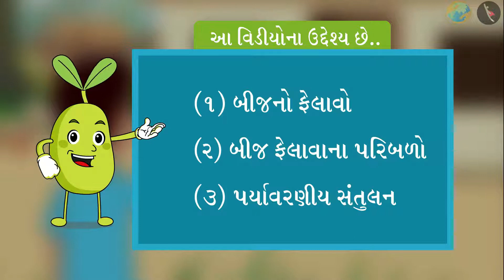Bij, bij, bij | Bhag 2/2 | Prakaran 5 | Dhoran 5 | Paryavaran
Bij, bij, bij | Bhag 2/2 | Prakaran 5 | Dhoran 5 | Paryavaran | ભાગ ૨/૨ | ધોરણ V | GCERT | ખોરાકના સ્ત્રોતો

Part 2 | Seeds And Seeds | Grade V | GCERT | Food Resources

We firmly believe that education is the greatest equalizer of all! But unfortunately, we live in a world where access to quality learning resources is limited and comes with an associated price-tag, effectively perpetuating inequity in the society.We have set out to change that.At TICTACLEARN we believe that digital content has the power to reshape the learning spaces in the country and we want to take it one step closer to every learner, educator and parent. With that in mind we have created one of the largest open-source repositories of high-quality, curriculum aligned digital learning resources (~12,000 videos, aligned item bank, etc.) available for everyone, free of cost! Furthermore, we know that educational resources are most effective when in the learners native language, and hence we aim to make our videos available in all major Indian languages.To watch our videos in other languages, click on the links below:Hindi ttl gujarati
drkrsf
krsf videos
ttl guj
ttl videos
TTL